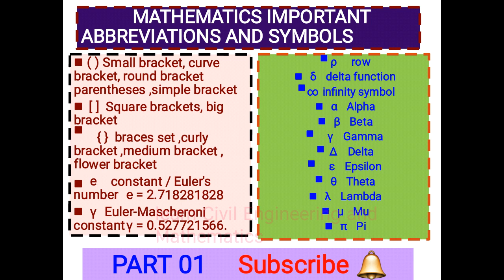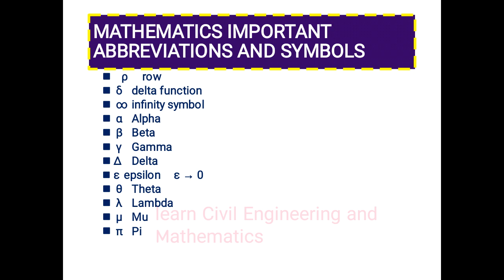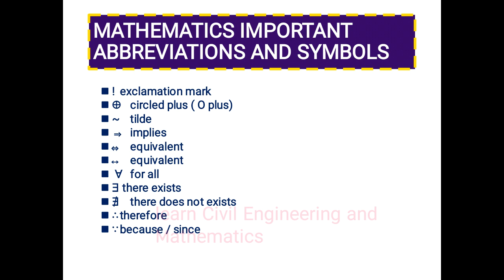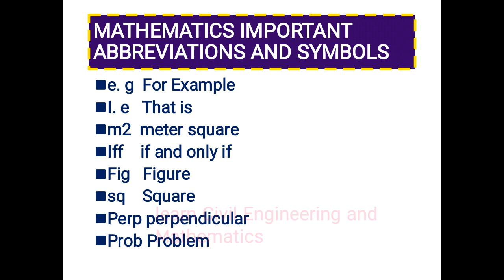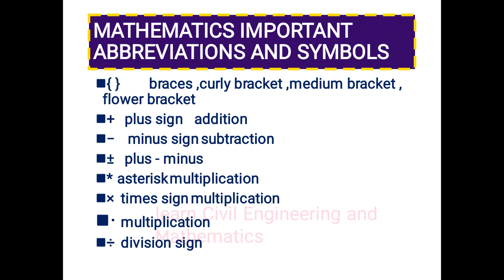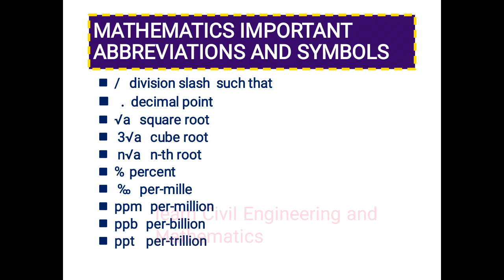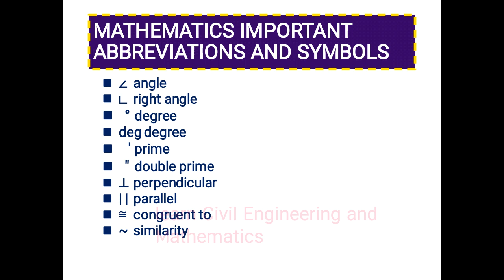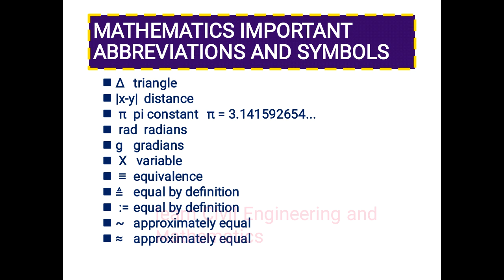Mathematics important symbols and abbreviations/ part 01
My Channel
    "Learn Civil Engineering and mathematics "
         And Press 🔔 icon for upcoming more updates
                       Thanks
 In this video you can watch and learn about Mathematics abbreviations and symbols
Mathematics is the mother of all Science Subjects because without involving the mathematics symbol and calculation Science subject not completed
Here some important symbols remaining symbols you can watch in the video
Mathematics symbol
ρ row

δ delta function

 ∞ infinity symbol

α Alpha

 β Beta

γ Gamma

Δ Delta

ε  epsilon  ε → 0

θ Theta
  λ Lambda

 μ Mu

π Pi
e. g  For Example

I. e   That is
m2  meter square

Iff    if and only if
Fig   Figure
sq    Square

Perp perpendicular
Prob Problem
etc